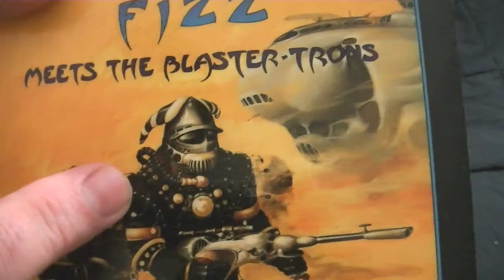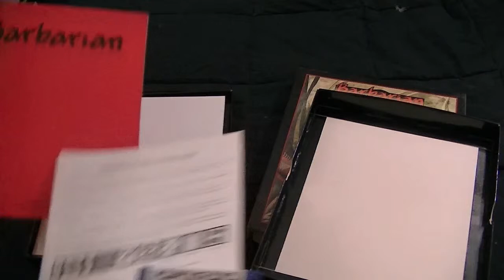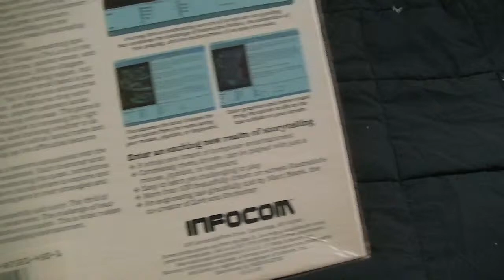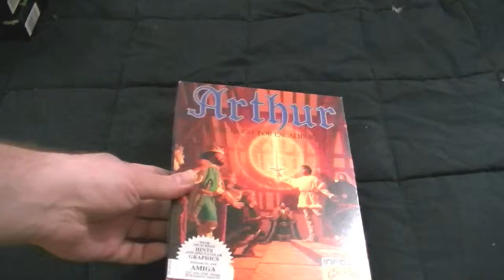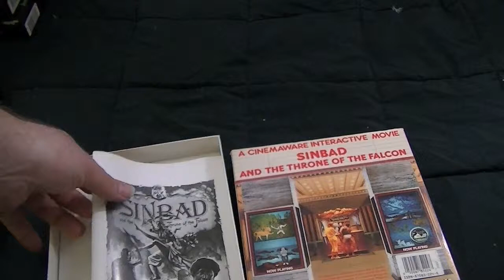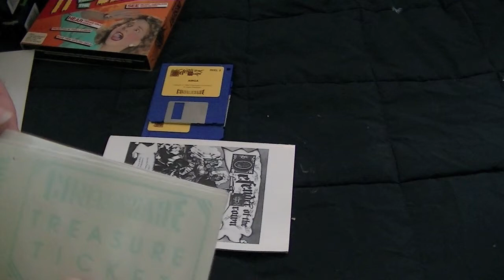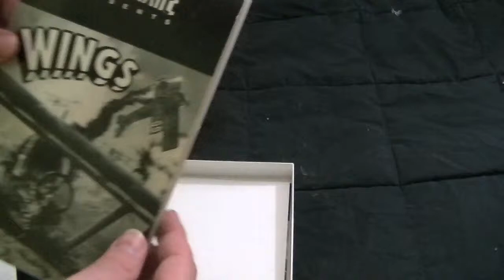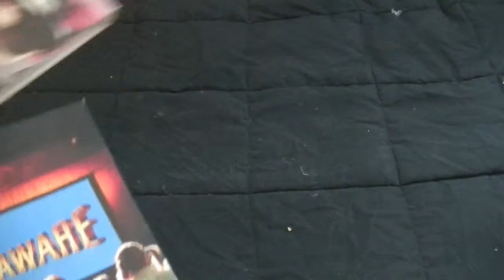Pickups, The Amiga Games Part 1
As promised here are some of the games that I have to go with my Amiga. I am splitting it into 2 parts so that I can give each game some time because they all have interesting things inside.